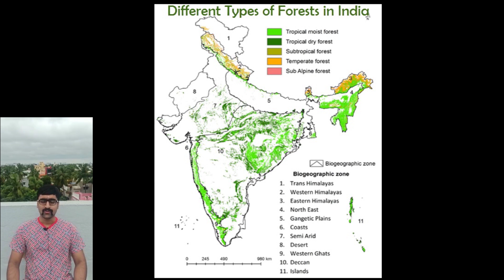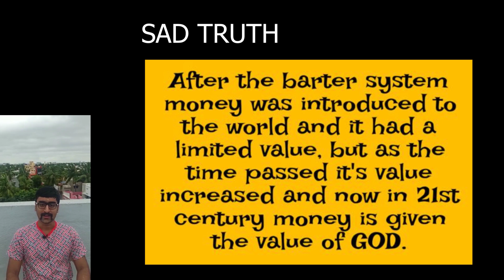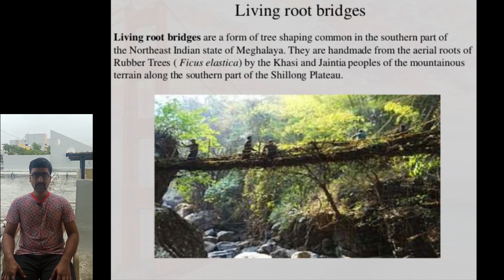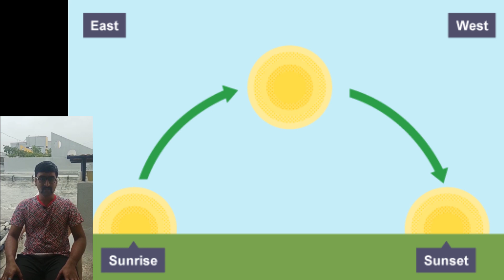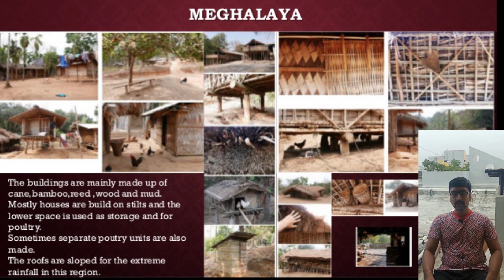BEAUTY OF MEGHALAYA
IN THIS VIDEO I HAVE INCLUDED INFO ABOUT ORGANIC ENGINEERING(i.e MAKING OF BRIDGES WITH ROOTS OF LIVING BANYAN AND RUBBER TREES) IN MEGHALAYA. MEGHLAYA IS REALLY A WONDERFUL ATTRACTION IN INDIA,THOSE WHO ARE YET TO VISIT PLS TAKE A VISIT TO MEGHLAYA .I GURANTEE THAT U WILL SURELY ENJOY THE PLACE NOT LESS THAN SWITERZLAND.